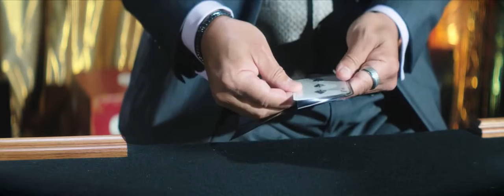Ultimate 4 Card Trick by George Bradley